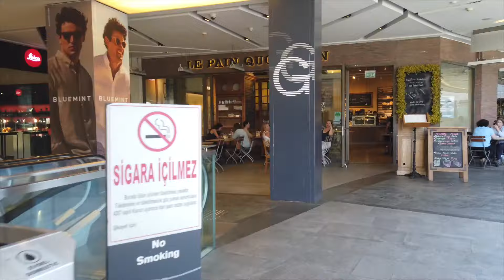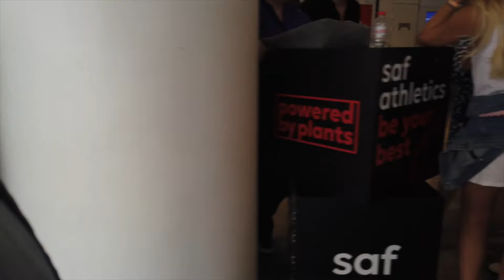🇹🇷 Istanbul AVM | Discover 🏬 Kanyon shopping center | July 2022 | 4K HD•60 fps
A look at the "Kanyon" shopping center in the middle of a sunny day

🏬 Shopping center in Istanbul
☀️Sunny day
🍽 Restaurant and 🍺 Bar
🚇Metro

❢This Video Vlog is made to show the city and the environment, if you are present on this video and you don't want to be, please contact me or comment on this video and i will remove you completely and immediately❢